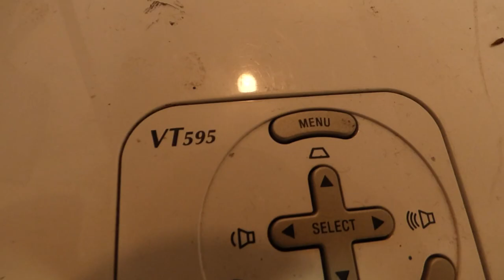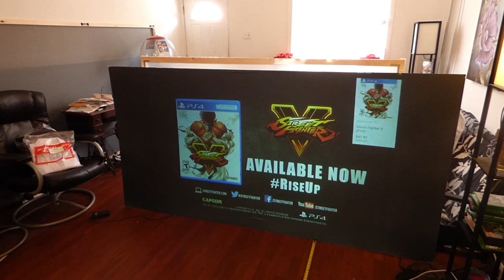SUPER HIGH CONTRAST JET BLACK PROJECTOR SCREEN WITH AMAZING GAIN ON 2000 LUMENS!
MY NECVT595 2000 LUMENS SVGA PROJECTOR ON OUR NEW ULTRA 4K BLACK PROJECTOR SCREEN SAMPLE!

New update now you can use a projector as low as 2000 lumens on our new color screen option 4K ULTRA BLACK available now!

NEW our 100" 16:9 fix projector screen kit with the frame!

NEW our blackout cloth screen sizes 100" , 120" 150"  Ratio sizes 2.39:1 adjustable 8 way memory stretch projector screens available now!

New our 120" 16:9 jet black casing motorized projector screens Coming soon!